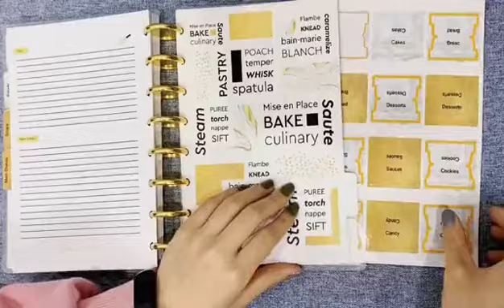separate self adhesive tab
separate self adhesive tab sticker for